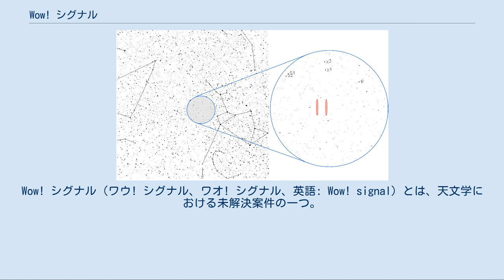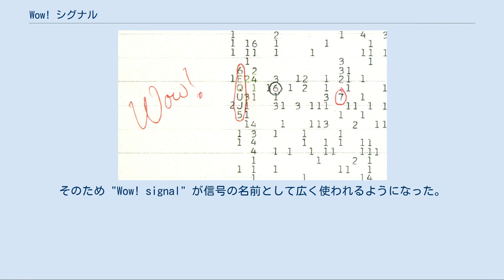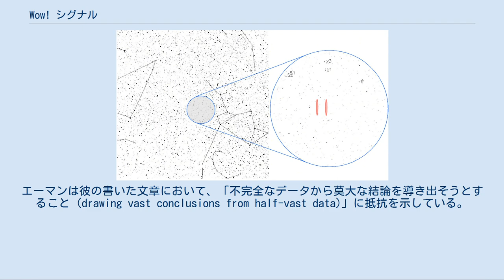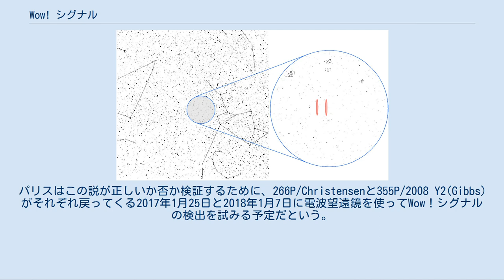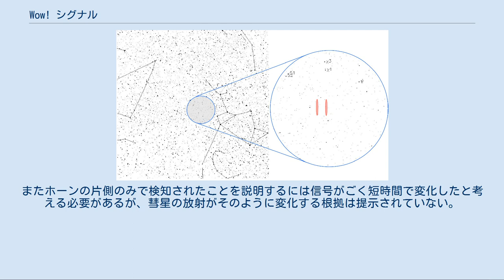Wow! シグナル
Wow! シグナル（ワウ! シグナル、ワオ! シグナル、英語: Wow! signal）とは、天文学における未解決案件の一つ。
1977年8月15日にSETIプロジェクトの観測を行っていたオハイオ州立大学のジェリー・R・エーマンが、ビッグイヤー電波望遠鏡で受信した電波信号である。
日本語では「ワオ信号（ワオしんごう）」ともいう。
 狭い周波数に集中した強い信号で、太陽系外の地球外生命によって送信された可能性が指摘されている。
望遠鏡は信号を72秒間に渡り観測することに成功したが、以降の探査では同様の現象は見つけられず、その起源は謎のままである。
 受信された電波は、恒星間の通信での使用が予想される信号の特徴をよく表していた。
これに驚いたエーマンは、プリントアウトした表の該当部分を丸で囲み、"Wow!" と書き足した。
そのため "Wow! signal" が信号の名前として広く使われるようになった。
映画『コンタクト』の発想の元としても知られている。
 プリントアウトされた信号とエーマンのメモ。
赤い丸で囲んだ文字列が強い信号を表す。
 エーマンが印を付けた "6EQUJ5" という文字列は、信号の強度を意味している。
強度が1に満たない場合は空白で表され、1~9の数字は、例えば3ならば3以上4未満というように、それぞれが10までの強度に対応している。
10を上回る場合はラテン文字を使用する。
前述の文字列に含まれる "U" は、30以上31未満の信号の強度を表しており、これは観測された電波信号として最も強いものである。
なお、ここで使用される強度は無次元数の信号雑音比であり、雑音の値としては直近数分間のその周波数の平均を使用している。
 また、表における一つ一つの列は異なった周波数帯を反映しており、列が一つ変わるごとに周波数は10kHzずれることになる。
信号は複数の列にまたがっていないことから、Wow! シグナルは10kHzに満たない狭い周波数帯を持つ信号だと分かる。
信号の周波数の詳細な値については二つの値が示されており、J・D・クラウスは1420.356MHz、エーマンは1420.456MHzを与えている。
いずれにしてもこれらの周波数は、恒星間の通信での使用が予想されていた水素線（21cm線）の周波数1420.406MHzに非常に近いものである。
 シグナル発信源が推定される領域。
 Wow! 信号の正確な位置を確定するのには困難がつきまとう。
ビッグイヤー望遠鏡は電波を受信するために2つのホーンを使用しており、それらは互いに地球の自転方向に少しずらした向きに設置されていた。
信号は片方のホーンで捉えられたものだが、処理の過程で二つのホーンの情報が合成されたため、どちらが受信したのかはっきりしていない。
したがって、信号の発信源の赤経における座標は、次の二つが考えられている。
 さらに赤緯方向にも大きな不確実性があり、−27° 03±20′の範囲にまでしか絞り込めていない。
これらの値は発見当時に使用されていた古い元期 (B1950.0) に基づくもので、1990年代以降に使用されているJ2000.0に換算すると、赤経 19h 25m 31±10s / 19h 28m 22±10s、赤緯−26° 57±20′となる。
 この座標はいて座の領域内で、いて座χ星と呼ばれる5等星から2.5度ほど南に外れた位置に相当する。
 シグナルの強度データをグラフに落としたもの。
 ビッグイヤー望遠鏡は地上に固定されており、地球の自転を利用して観測方向を変えていた。
地球の自転速度とビッグイヤー望遠鏡の観測ウインドウ（観測可能な範囲）に基づけば、望遠鏡は天球上のある一点を72秒間ほど観測できる。
すなわち、地球外から発信された信号が観測された場合は、36秒の間に次第に強まり、ピークに達した後36秒で消失していくパターンを持つだろうと予測されていた。
実際に観測されたWowシグナルは72秒間ほど持続した。
その強度変化 (6EQUJ5) も上記に一致するもので、太陽系外に由来する可能性が高いと考えられる。
観測ウインドウによる変動を差し引いた信号本来の強さは72秒にわたってほぼ完全に一定だった。
 ビッグイヤーは地球の自転方向に分かれた2つのホーンで構成されるため、継続的な信号であれば最初の検出から3分後に再度検出されるはずである。
しかしそのような現象は起こらなかった。...